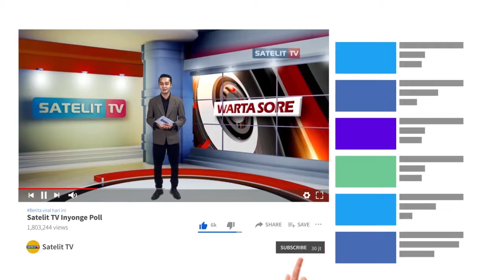RIBUAN BANGKAI IKAN TERDAMPAR DI PANTAI BUNTON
RIBUAN BANGKAI IKAN TERDAMPAR DI PANTAI BUNTON, KECAMATAN ADIPALA CILACAP, JAWA TENGAH. BELUM DIKETAHUI PASTI ASAL BANGKAI IKAN, NAMUN UNTUK MENCEGAH PENCEMARAN LINGKUNGAN WARGA SETEMPAT MENGUBURNYA DI PESISIR PANTAI.